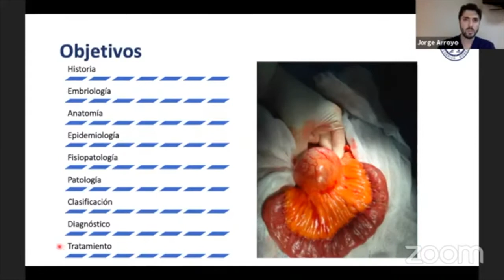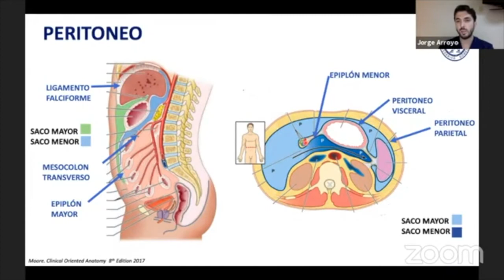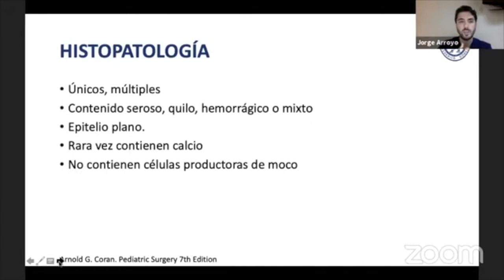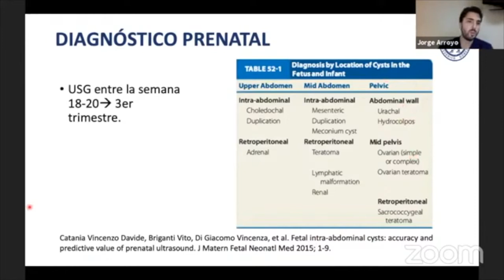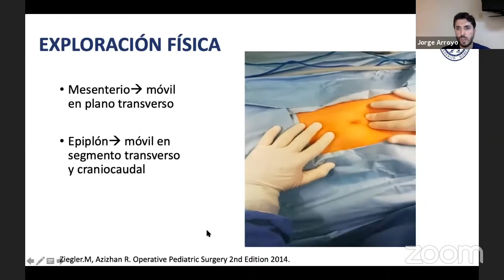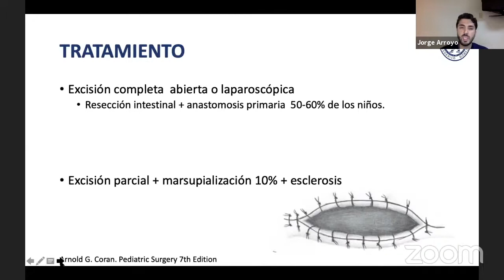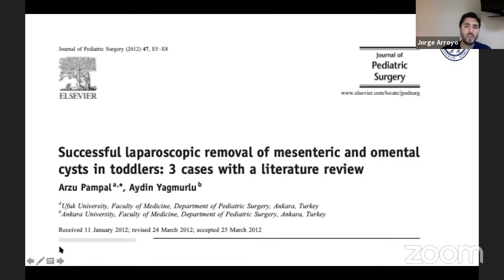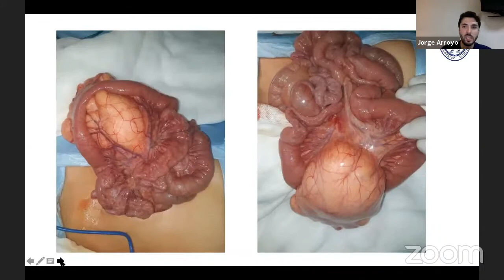QUISTE EPIPLÓN Y MESENTERIO - SESIÓN SEMANAL HIMFG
Sesión Semanal de Cirugía Pediátrica del Hospital Infantil de México Federico Gómez

Tema: QUISTE DE EPIPLÓN Y MESENTERIO

Presenta: Dr. Jorge Arroyo Orvañanos - R5 Cirugía Pediátrica del Hospital Infantil de México Federico Gómez

Supervisó Clase: Dra. Rosa Erro Aboyita - Médico Adscrito al departamento de trasplantes del Hospital Infantil de México Federico Gómez

Moderador sesión: Dr. Alfredo Domínguez Muñoz - Jefe Residentes Quirúrgicos y Residente de Cirugía Colorrectal del Hospital Infantil de México Federico Gómez